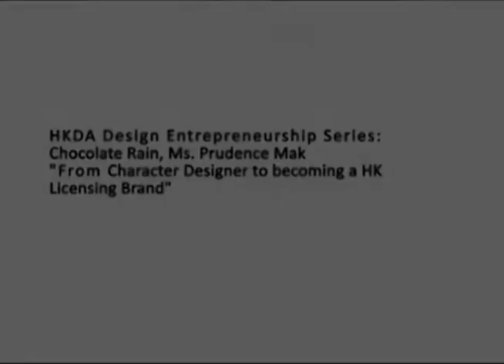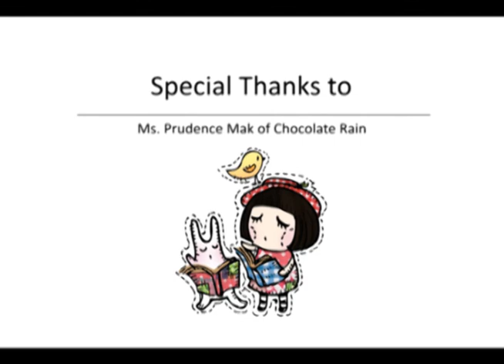HKDA Design Entrepreneurship Series: Chocolate Rain Prudence Mak Interview